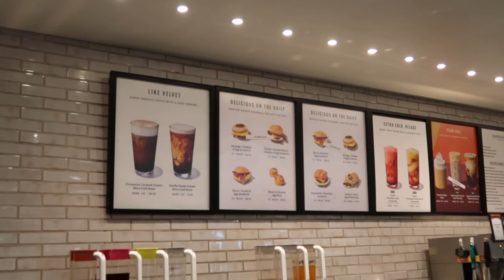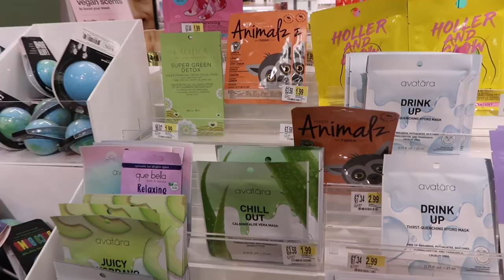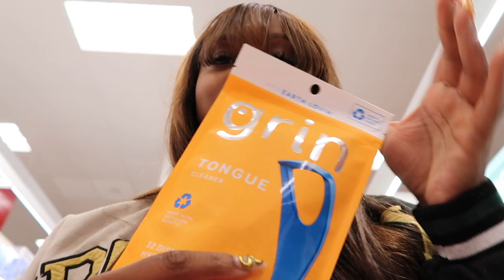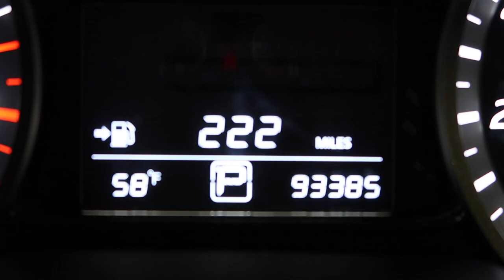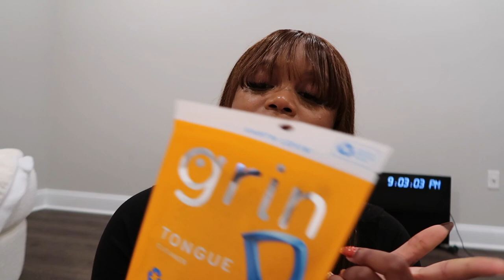COME FALL HYGIENE SHOPPING WITH ME 2023 + HAUL | NEW TARGET FINDS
GET IN LOSER WERE GOING SHOPPING !!

COME HYGIENE SHOPPING WITH ME 2023 + HAUL  | NEW TARGET FINDS *FALL EDITION*

In today's video I went to target to restock on some hygiene products ! It's that time of the month so you know we have to make sure we have what we need.

New videos weekly ( Wednesday 8:30PM) E|T

ALL SOCIALS  @thedolldeja  🤍

Thank you for taking the time out to watch my videos. You're Highly Appreciated Babe. xoxo 🥰

WATCH IN 1080p HD for best quality ofc.